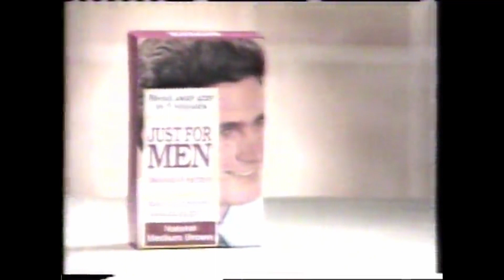Just For Men Commercial